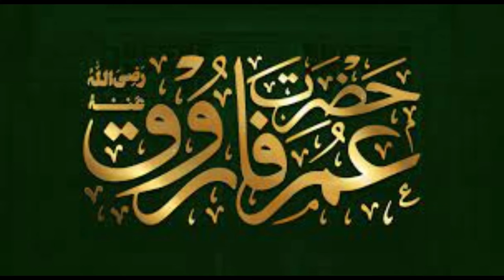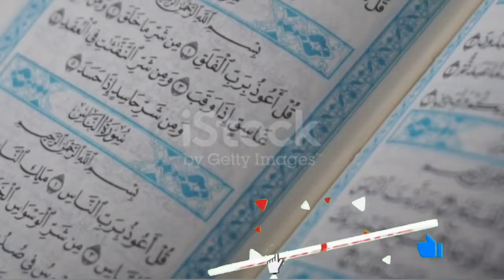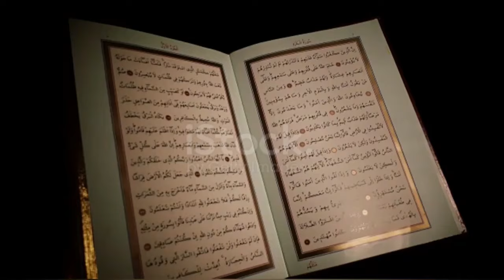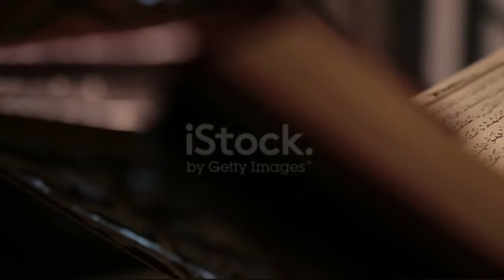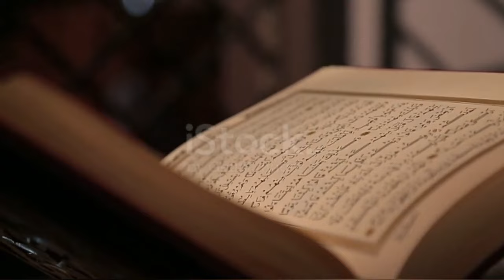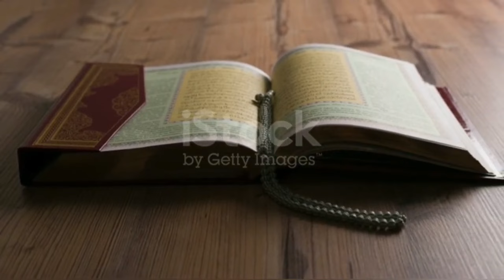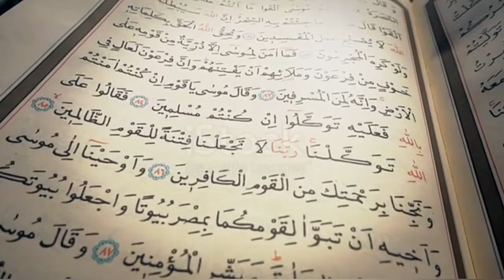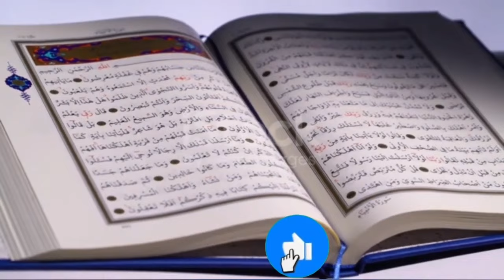Umar Bin Abdul Aziz | عمر بن عبدالعزیز | उमर बिन अब्दुल अज़ीज़ | Kiatab Dosti Na Tamam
Umar ibn Abd al-Aziz
عُمَر بْن عَبْد الْعَزِيز
Amir al-Mu'minin
Khalifat Allah

Gold dinar of Umar, c. 719
8th Caliph of the Umayyad Caliphate
Reign 22 September 717 – 4 February 720
(2 years, 137 days)
Predecessor Sulayman
Successor Yazid II
Governor of Medina
In office[1] 706 – 712
Predecessor Hisham ibn Isma'il al-Makhzumi[2]
Successor Uthman ibn Hayyan al-Murri[3]
Born c. 680
Medina, Arabia, Umayyad Caliphate
Died c. 5 February 720 (aged 40)
Dayr Sim'an, Syria, Umayyad Caliphate
Wife
Fatima bint Abd al-Malik
Lamis bint Ali
Issue
Abd Allah
Abd al-Malik
Abd al-Aziz
Asim
Abd al-Rahman
Sulayman
Maslama
Zayd
Ubayd Allah
Uthman
Names
Umar ibn Abd al-Aziz ibn Marwan
House Marwanid
Dynasty Umayyad
Father Abd al-Aziz ibn Marwan
Mother Layla bint Asim
Religion Islam
UMAR BIN ABDUL AZIZ رحمه الله (Engineer Muhammad Ali Mirza)
Painful Story of Umer bin Abdul Aziz (R) | Molana Tariq jamil | Emotional Story